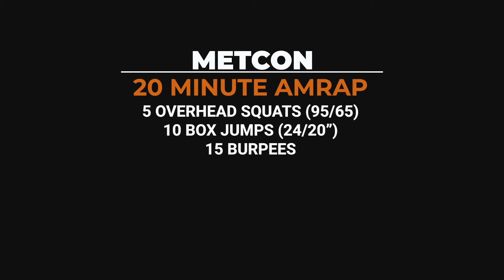Black Hive Athletics WOD Demo - March 24, 2021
Cossacks:
5x12
E2MOM

Metcon:
20 Minute AMRAP
5 Overhead Squats (95/65)
10 Box Jumps (24/20”)
15 Burpees

Built Strength:
Dumbbell Bench Press
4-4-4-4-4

*SUPERSET*

Barbell Rows
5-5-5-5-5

Built Conditioning:
4 Rounds for Time
15 Bench Press
20 Bent Row
(115/75)